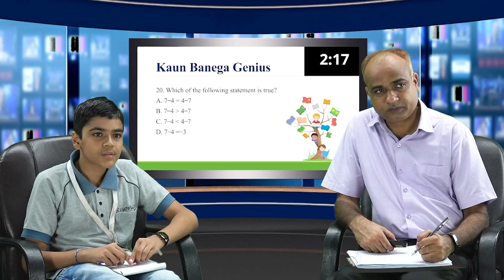Resonance Pccp Division organized "KAUN BANEGA GENIUS" for the student of Class 7th- Manes Thakkar.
To find out the young talented students & to felicitate them Resonance PCCP division announces KBG (Kaun Banega Genius) for the students of Classes 5th to 10th.
The aim of this quiz is to enhance knowledge, Accuracy & time management.
In this, the host asks a series of questions to test their knowledge & give them a chance to win exciting prizes.

Eligibility: Class 5th to 10th Class Toppers
Mode: Offline
Venue: Resonance CGT-1

The pattern of the Quiz:
No. of Questions: 30
Duration: 5 Minutes to complete the quiz
Science: 10
Maths & Mat: 10
Social Science: 5
English: 5

Resonance PCCP Division has Uploaded "One Shot Videos" for the *Class 10th CBSE Board.*
LINK - shorturl.at/qrS29